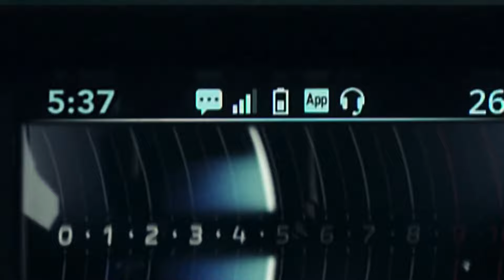Finally Yamaha's Most Awaited Maxi Scooter🔥Is here | Nmax 155 | Upcoming Maxi Scooters In India 2024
2023 khatam hone waala hai & 2024 is already here or Honda, Yamaha, Tvs, Hero, Harley Davidson & Royal Enfield Jese brands bilkul ready hai New Bikes Launch Karne Ke Liye.

So 2024 me Aapko Kon Kon si new bikes launch hote hue dekhne ko milegi yeh hum sath me discuss karenge is Youtube Video me or mai aapko bataunga is video me ki Yeh upcoming bikes Indian Market me kab launch hogi kya price hoga bikes ka or aapko kon kon se features milenge.

Toh aaj ki video me hum baat kar rahe hai

Hello everyone I’m Kishan Sharma. On my channel, You will find all bikes, scooters & cars review videos. I love bikes & cars and sharing my experience with you.

Timestamps:

Popular Uploads...

YOUR QUERY...
2024 new maxi scooters
upcoming maxi scooters 2024
Suzuki Burgman electric scooter price
yamaha upcoming bikes in India 2024
yamaha scooter